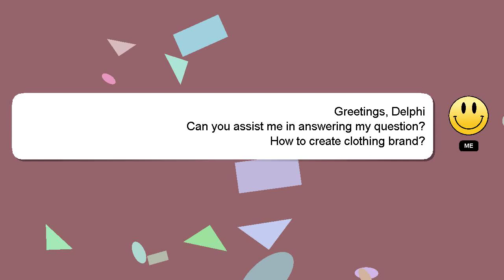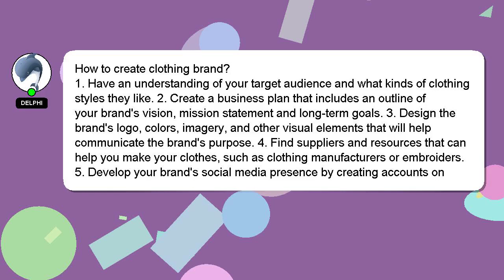How to create clothing brand?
Let me give you a quick introduction about myself, Salutations, my name is Delphi. I can assist you in discovering answers to your inquiries. - How to create clothing brand?

A 'heart' from me will indicate my appreciation for your answer.

*2 What we are experimenting :*